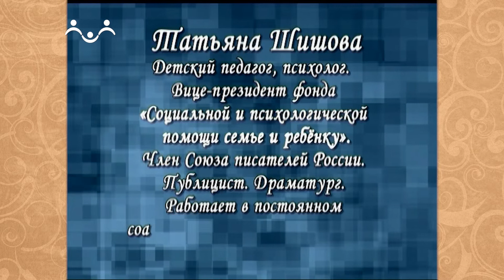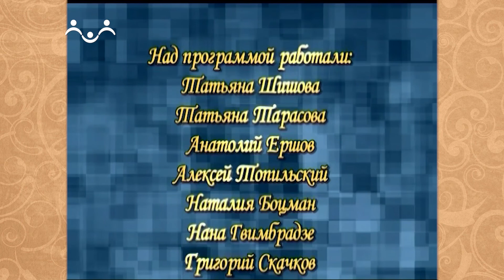Взрослым о детях. 11 й Выпуск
Под капризом понимают необоснованное сопротивление советам и требованиям окружающих, стремление во что бы то ни стало настоять на своем, сопровождающееся всплеском негативных эмоций, плачем и двигательным возбуждением, подчас принимающим форму истерики. Маленький ребенок может при этом упасть на пол, стуча по нему руками и ногами, или броситься с кулаками на «обидчика».